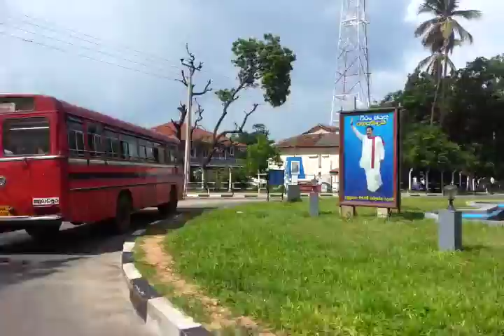20121107 141426 annuradh